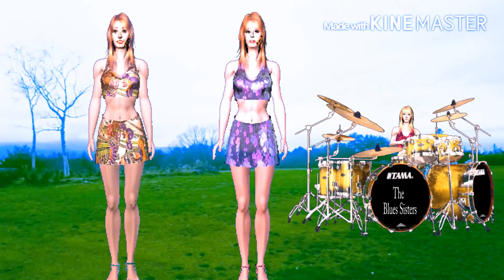Lucky H04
video version